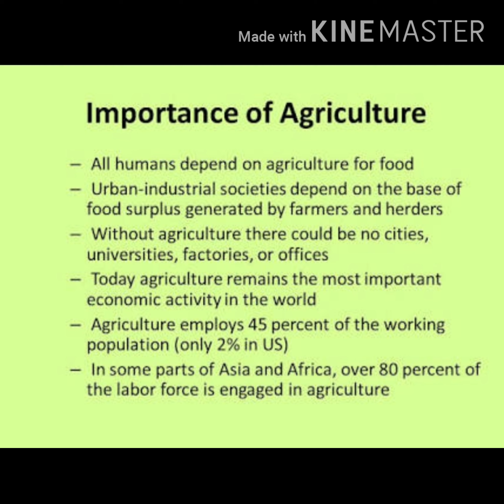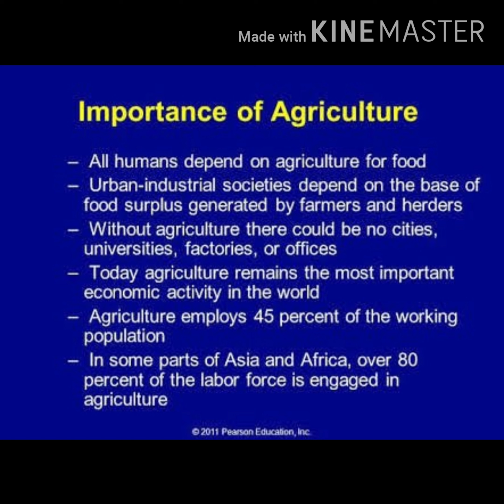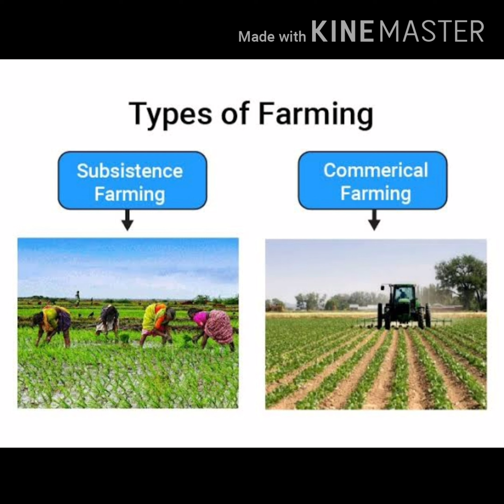Geography chapter 3 lecture-1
Agriculture and importance of agriculture